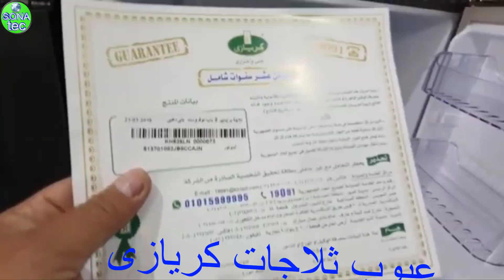ثلاجات كريازى واسعارها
قامت شركة كريازى على إمداد الثلاجات بأحدث أنواع التكنولوجيا الحديثة، هذا بالإضافة إلى تقديم العديد من المقاسات المختلفة التي تتناسب مع مختلف المنازل، بداية من الثلاجات 4 قدم التي تتناسب مع غرف النوم والمكاتب وحتى الثلاجات الكبيرة التي تتناسب مع المطابخ المتسعة.
افضل انواع الثلاجات
ثلاجات كريازى
اسعار ثلاجات كريازى
اسعار الثلاجات كريازى
اسعار ثلاجات كريازى 2020
اسعار ثلاجة كريازى
كريازى ثلاجة 27 قدم 690 لتر
ثلاجة كريازي نوفروست ديجيتال
ثلاجة كريازي#ريفيو
اسعار ثلاجات كريازى فى مصر
سعر ومواصفات كريازى ثلاجة 27 قدم
ثلاجة كريازى 27 قدم ديجيتال انفرتر
افضل انواع الثلاجات واسعارها
افضل انواع الثلاجات2020
ثلاجة كريازي 18 قدم
اسعار افضل انواع الثلاجات
افضل انواع الثلاجات
ثلاجات كريازى
اسعار ثلاجات كريازى
اسعار الثلاجات كريازى
اسعار ثلاجة كريازى
ثلاجة كريازي
افضل انواع الثلاجات2020
ثلاجة كريازى
ثلاجة كريازي ١٢ قدم
ثلاجة كريازي ديجيتال
ثلاجة كريازي ١٨ قدم
ثلاجة كريازي مش بتسقع من تحت
ثلاجة كريازي 12 قدم
ثلاجة كريازي ١٦ قدم
ثلاجة كريازي 10 قدم بابين
ثلاجة كريازي نوفروست 14 قدم
ثلاجة كريازي نوفروست 18 قدم
ثلاجة كريازي نوفروست
ثلاجات كريازي 2020
ثلاجات كريازي 16
ثلاجات كريازي 20 قدم
ثلاجات كريازي الجديدة
سعر ثلاجة كريازى 16 قدم ديجيتال
عيوب ثلاجات كريازى
ثلاجة كريازى ١٨ قدم
ثلاجة كريازى ٢٠ قدم
كتالوج ثلاجة كريازى 16 قدم نوفروست
ثلاجة كريازي 10 قدم
اسعار ثلاجات كريازى 20 قدم
كتالوج ثلاجة كريازى 14 قدم نوفروست
اسعار ثلاجات كريازى ١٤ قدم
اسعار ثلاجات كريازى 12 قدم K330
اسعار ثلاجات ايديال
اسعار ثلاجات كريازى 18 قدم
ثلاجة كريازي 12 قدم 2 باب
ايهما افضل ثلاجة توشيبا أم كريازى
عيوب ثلاجات توشيبا
ثلاجة كريازى فتكات
منتجات كريازي واسعارها
ما معنى ثلاجة نوفروست
عيوب ثلاجة تورنيدو 18 قدم
ثلاجة كريازي E335N
ثلاجة كريازي 335 لتر
ثلاجة كريازى 14 قدم نوفروست تربو
ثلاجة كريازي KH336LN
سعر ثلاجة كريازى 14 قدم بخار
سعر موتور ثلاجة كريازى 14 قدم
ثلاجة 10 قدم توشيبا
ثلاجة الاسكا 10 قدم
ثلاجة 10 قدم باب واحد
ثلاجة 8 قدم
سعر ثلاجة فريش 10 قدم
ثلاجة كريازي مرجانة
ثلاجة كريازي 16 قدم مستعمله
ثلاجة كريازي 16 قدم زمردة
عيوب ثلاجة كريازى 16 قدم نوفروست
ثلاجة كريازي ١٤ قدم
سعر ثلاجة الاسكا 8 قدم
الوان الثلاجات الكريازى
عيوب ثلاجات كريازى
اسعار ثلاجات ايديال
عيوب ثلاجة كريازي 20 قدم
عيوب ثلاجات توشيبا
ثلاجة كريازى فتكات
منتجات كريازي واسعارها
الوان الثلاجات الكريازى
اسعار ثلاجات ايديال 2020
أعطال ثلاجة كريازى 14 قدم نوفروست
ثلاجة كريازي E335N
ثلاجة كريازي KH336LN
ثلاجة 8 قدم
ثلاجة كريازي مرجانة
ثلاجات كريازي 2020
ثلاجات كريازي 16
ثلاجات كريازي الجديدة
ثلاجات كريازي ١٢ قدم
ثلاجات كريازي انفرتر
ثلاجات كريازي 14 قدم
ثلاجات كريازى 16 قدم
ثلاجات كريازى
ثلاجات كريازى 14 قدم
ثلاجات كريازي للبيع
ثلاجات كريازي بي تك
ثلاجات كريازي اسعار
ثلاجات كريازي
ثلاجات جديدة
تلاجات كريازي
ثلاجه كريازي 27 قدم
ثلاجات كريازي 25 قدم
افضل انواع الثلاجات
ثلاجات كريازي 2020
ثلاجات كريازي 16
ثلاجات كريازي الجديدة
ثلاجات كريازي انفرتر
ثلاجات كريازى
ثلاجات كريازي للبيع
ثلاجات كريازي اسعار
ثلاجات كريازي
ثلاجات جديدة
تلاجات كريازي
افضل انواع الثلاجات